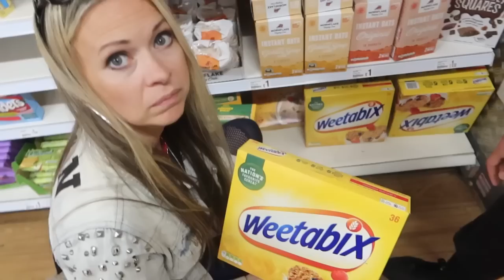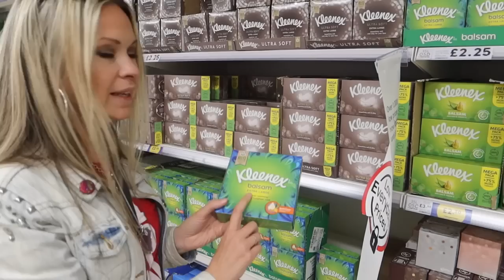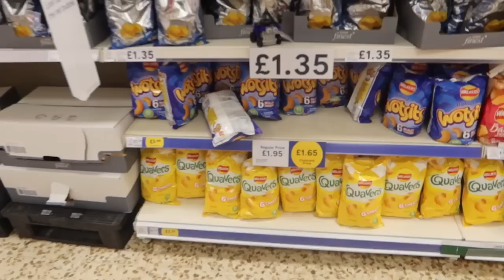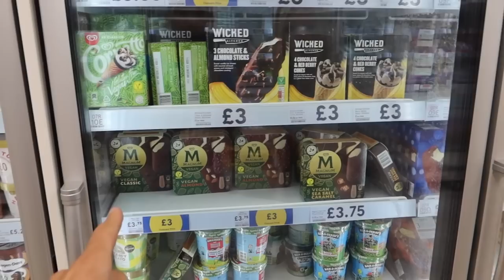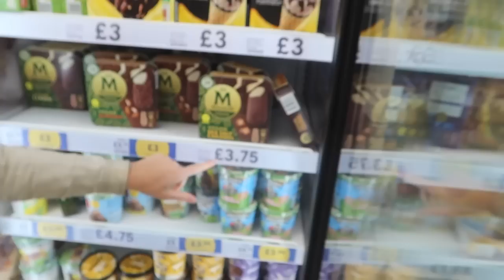SHOCKING Poundland VS Tesco PRICE COMPARISON 😱 Supermarket food haul challenge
Join us for todays shocking Poundland vs Tesco price comparison video. We were not prepared for what we discovered today in this supermarket food haul challenge!